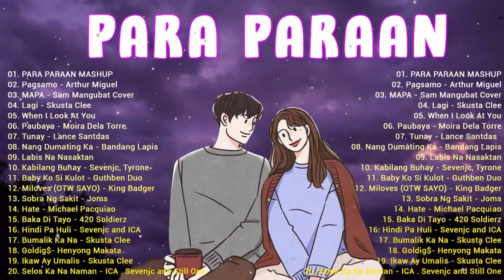Lance Santdas, Arthur Miguel, Joms - New Tagalog Songs 2022